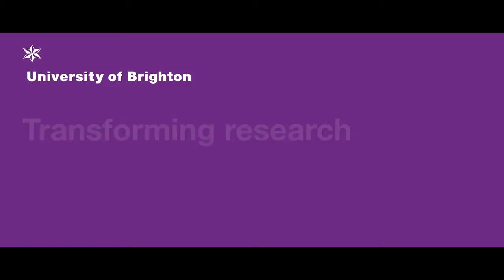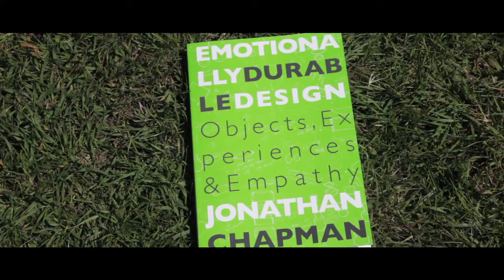Emotionally durable design, Dr Jonathan Chapman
Transforming Research: Emotionally durable design
Dr Jonathan Chapman

The crisis of unsustainability is a crisis of behaviour, not one simply of energy and materials alone.

During the past 60 years, humans have stripped the world of a quarter of its topsoil and a third of its forest cover. In total, one third of the planet's resources have been consumed within the past four decades.

Dr Jonathan Chapman's research presents strategic counterpoints to 'throwaway society', by developing design tools that enhance the resilience of relationships between people and their products. These include practice-led studies into the way various material surfaces age and the development of theoretical frameworks to support not the design of durable 'products', but the design of durable 'meaning', and 'value', that the product delivers.

Through consultancy with PUMA, Jonathan is working to embed these kinds of approaches within the organisation's design thinking and enhance the ecological performance of their products and processes.